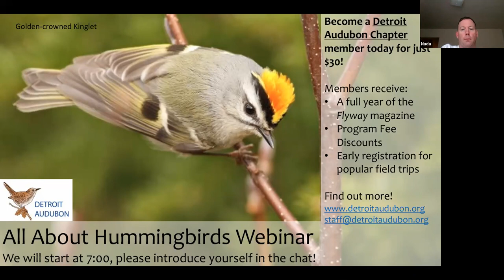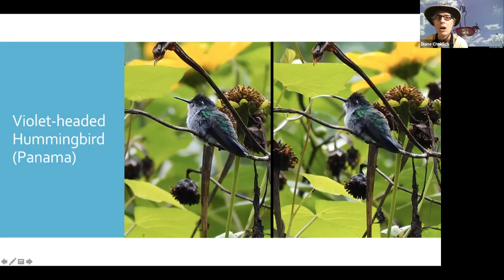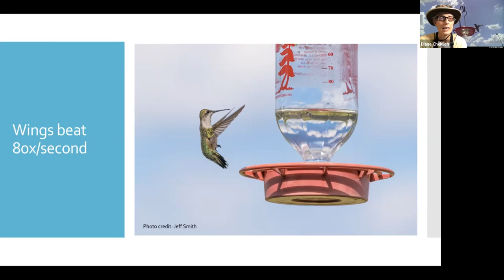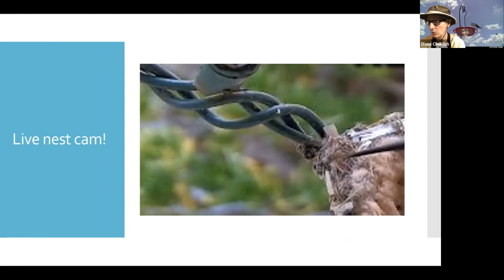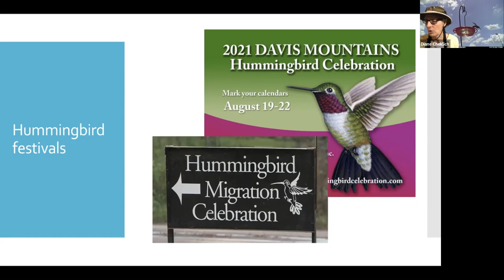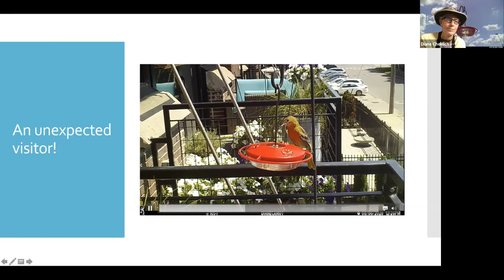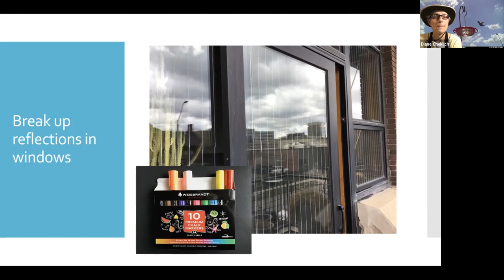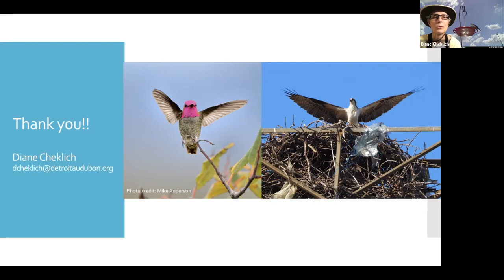All About Hummingbirds!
Who doesn’t love hummingbirds! The Ruby-throated Hummingbird is the only hummingbird found in Michigan. They migrate south for the winter and will be on their way back to Michigan this spring. And they can be found all over our state, even in cities like Detroit! Join Detroit Audubon in this virtual session to learn about hummingbirds, how we can spot them, and how we can help support and protect them.
Diane Cheklich is a film producer who lives in Detroit. She enjoys birding with Detroit Audubon and regularly goes birdwatching on Belle Isle. An ardent environmentalist, she believes it’s critical to protect flyways and habitat and is active in promoting solar energy in the Detroit area.